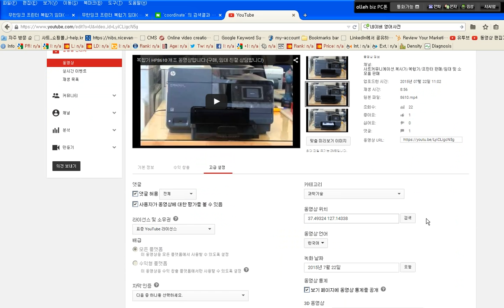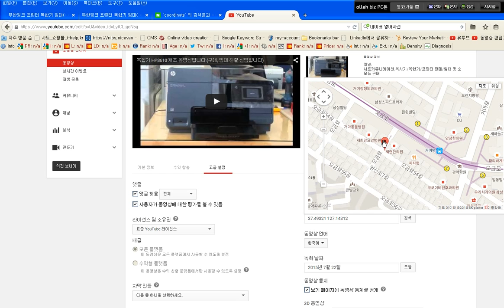유튜브 제작자 스튜디오에서 동영상의 위치 설정하기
사트커뮤니케이션
서울 송파구 거여동 561
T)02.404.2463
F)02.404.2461